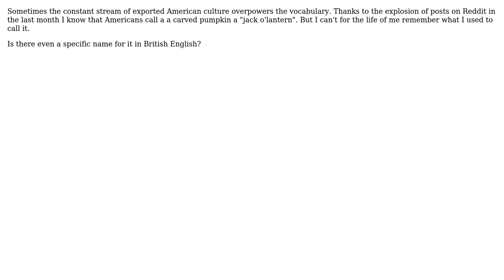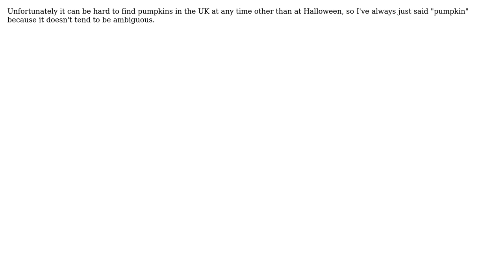What is the equivalent of "Jack o'lantern" in British English? (3 Solutions!!)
What is the equivalent of "Jack o'lantern" in British English?

With thanks & praise to God, and with thanks to the many people who have made this project possible! | Content (except music & images) licensed under CC BY-SA | Music | Images & others | With thanks to user silves89 user rds user M. Canfield user JSB? user Joe and the Stack Exchange Network Trademarks are property of their respective owners. You are responsible for your own actions.